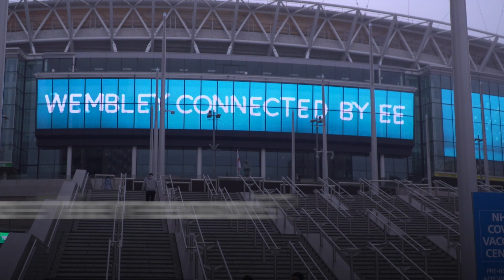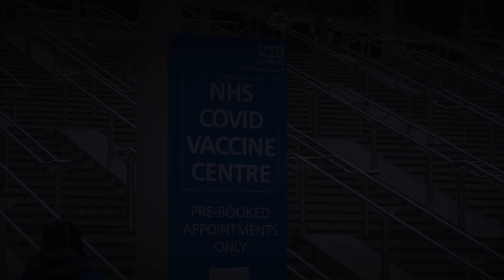Why are millions of people not yet vaccinated against Covid?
More than a year since the first coronavirus vaccine doses went into arms, significant numbers remain unvaccinated.

An estimated 4.5 million people aged 18 and over in the UK have not had a first dose, and more than six million people are not double jabbed, according to figures from the UK’s health agencies.

A survey of almost 5,000 UK adults, from the University of Stirling in November, found that reluctance to have the vaccine was a particular issue in non-white British ethnic groups, younger adults and those with lower levels of education.